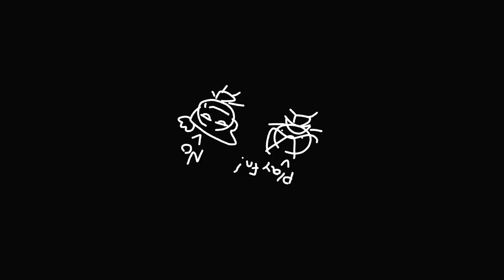I Got You! | Animation Meme cuz bored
Audio from: @GigaVideos

Yes yes my break is still going, I just happened to already have this done and thought I might as well upload it, this is mainly a capcut test so lemme know if you like it!